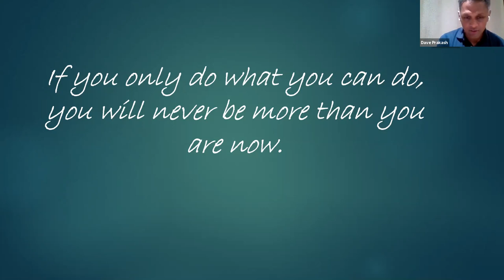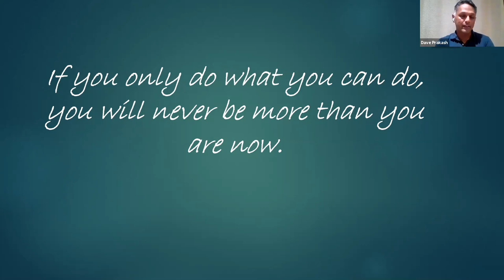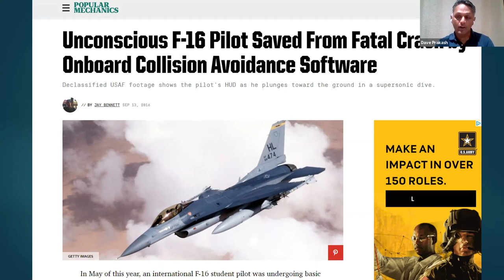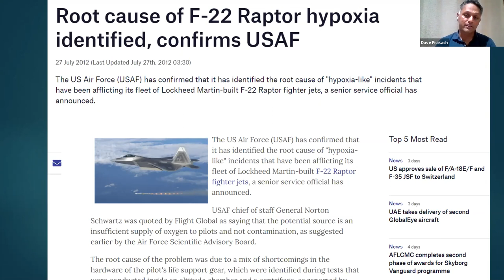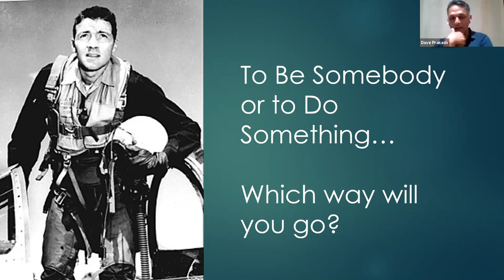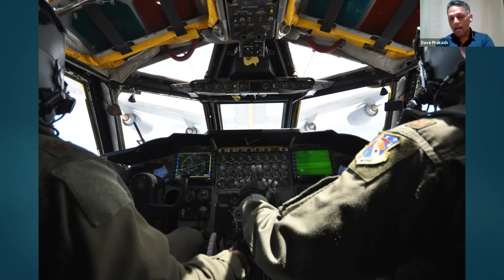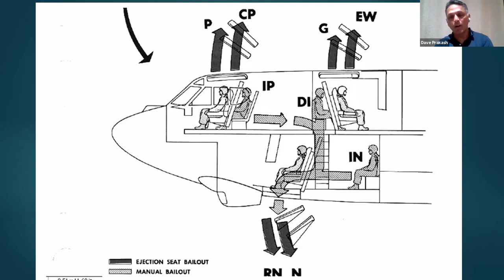Hiller Hangar Talk - "Chasing a Dream: Air Force B52 Pilot & Flight Surgeon" with Dave Prakash MD MS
Dave was originally a doctor. But after completing medical school and residency he applied to the US Air Force. He omitted that he was a doctor to ensure he went to pilot training just weeks before reaching the age limit of 30. He went on to serve as a B-52 operational test pilot and eventually convinced the service to let him to work as a flight surgeon too. His story is a remarkable example of a person ignoring all perceived limits in following ambitious dreams.